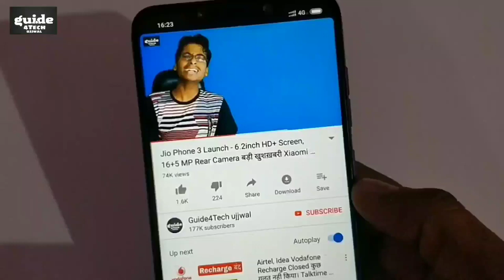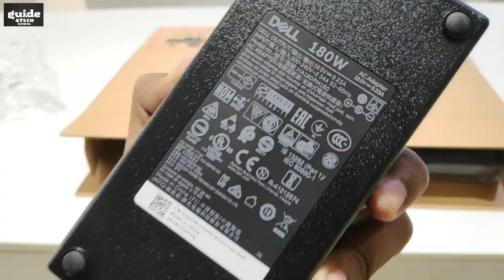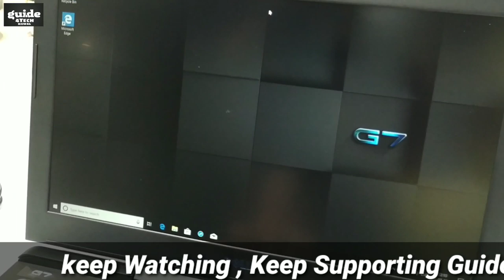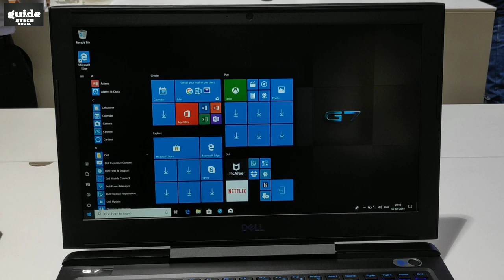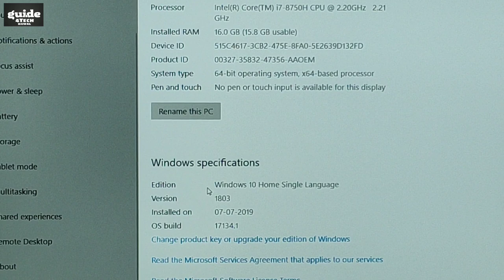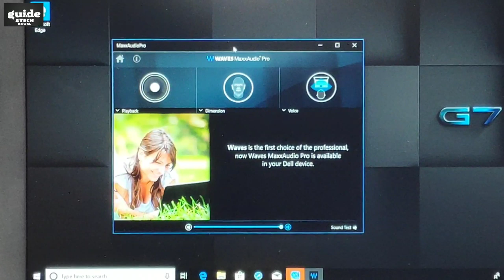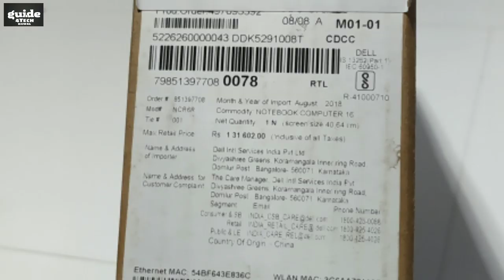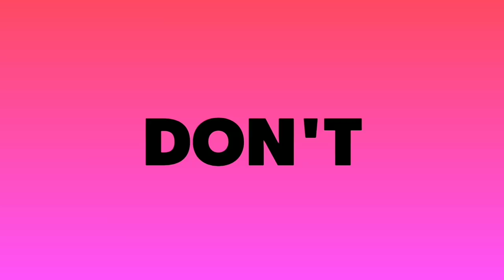Best Laptops Offer | Best Price Laptops | Budget Laptops | Unboxing Dell G Series G7 | Gaming Laptop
Namaskar Dosto..!! Best Laptops Offer | Best Price Laptops | Budget Laptops | Unboxing Dell G Series G7 7588 | Ultimate Gaming Laptop

1. Best Laptops 2019
2. Best Budget Laptops 2019
3. Ultimate Gaming Laptop Unboxing
4. Best Laptops Under 30k
5. Best Laptops Under 50,000
6. Dell G Series G7 Laptop Unboxing Full Review
7. Best Laptops Offer 2019
8. Best Laptops Discount Offer
9. Best Price Laptops 2019
10. Boot Up Indias Biggest Laptops Festival

Aaj ki Is Video Me Maine AAP logo ko Unboxing Aur full Review Diya Hai Dell Ki Taraf SE ane wale Dell Ke G Series G7 7588 Laptop Ka Jo ki Ek Ultimate Gaming Laptop Hai..Full Review Specifications Unboxing Sab Kuch Bataya Hai Sath hi Sath Indias Biggest Laptops Festival ke bare me Bataya Hai Jiska Naam BootUp India Jisme ki Aap ko Laptops Ke Sath Free Prizes Gifts Diye Ja Rahe Sath Hi Sath Discount BHI.. To Puri Jankari ke liye ye Video Starting SE lekar last tak Jaroor Dekhiyega..!!

Guide4Tech ujjwal.. :) :)